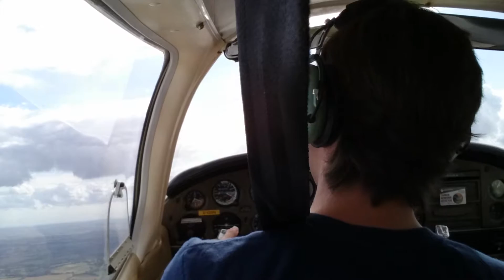View of the back of my head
Wellesbourne (EGBW) to Coventry (EGBE) via DTY (Direct arrival down the ILS RW23)